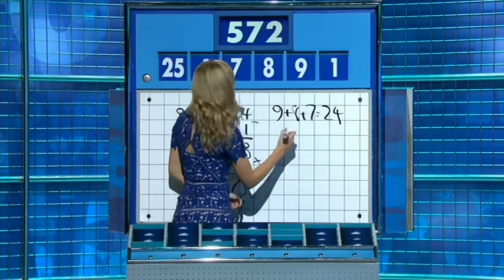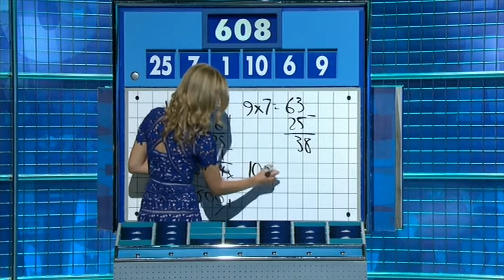Rachel Riley - Countdown 76x042 2017,03,08 1410c